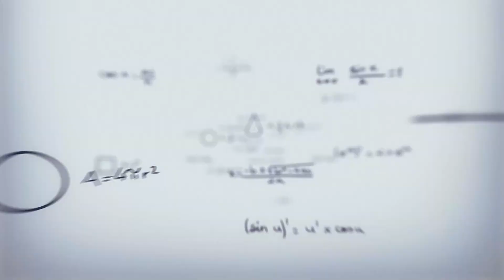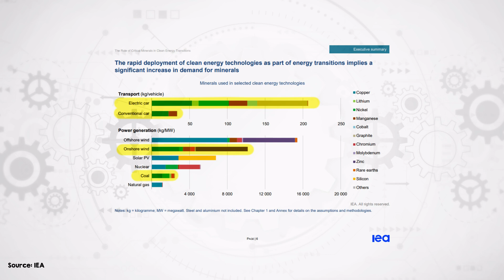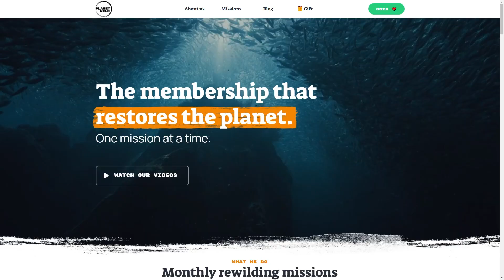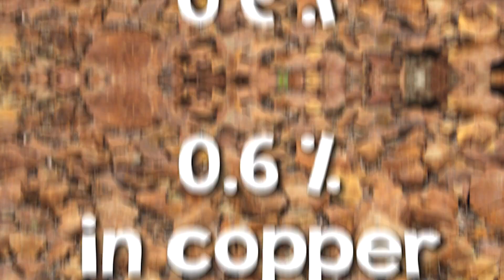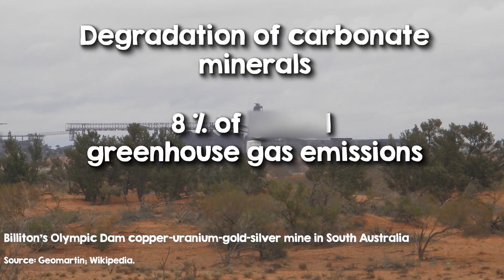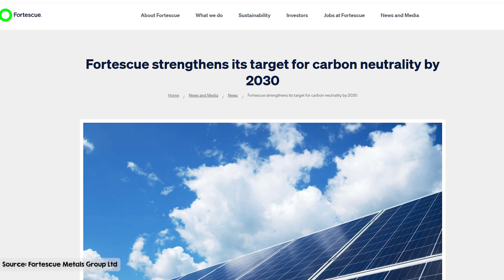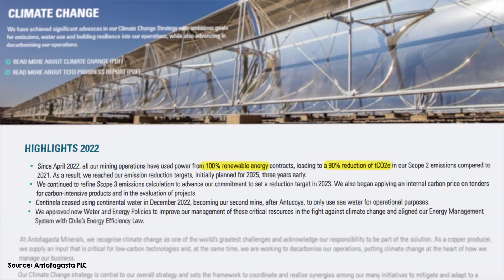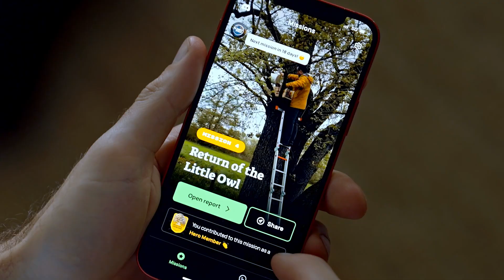Zero-Emission Mining Technologies are Here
🌏 Want to restore the planet's ecosystems and see your impact in monthly videos? The first 200 people to join Planet Wild with my code will get the first month for free

🌲Restoring an ancient forest by doing the opposite of tree planting

In this video we’re going to get serious about mining for the energy transition. We're going to find out where emissions in mining come from, what solutions are available, and check in on progress from the industry towards that goal.

The general vibe is that we can make mining less harmful to the environment, it can be zero emissions, companies are already making moves in that direction and we’re going to find out about the technologies they’re using to achieve that. But the serious part is: mining doesn’t come without a local environmental cost. It can’t. This is one of those tricky tradeoff situations, where we have to do something a little bit bad, to prevent something very bad from happening.

Bookmarks:
00:00 Intro
02:12 Problems in context
04:44 Emissions in mining industry
05:07 Extraction
06:19 Processing
07:32 Waste management
08:22 Transportation
08:38 Towards sustainable mining
10:04 Zero-emission progress in iron mine (Fortescue)
11:45 Zero-emission progress in copper mine (Antofagasta)
12:57 Conclusion

Sources:
For data, images & graphs